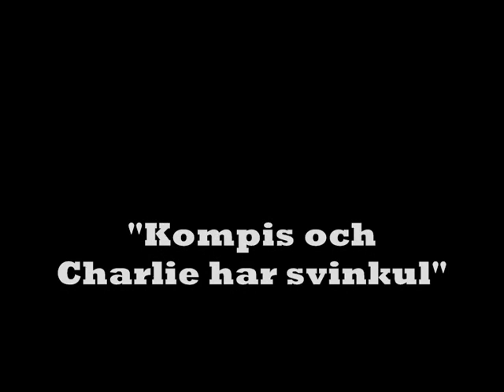Kompis och Carlie har svinkul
Kusinerna leker tillsammans med varsin gris, ändå vill de ha samma gris!